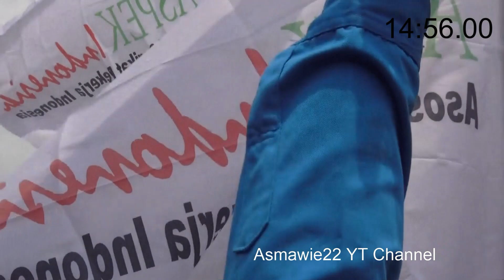Orasi luar Biasa Presiden Partai Buruh Said Iqbal || Demo Buruh Di Gedung MPR/DPR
Orasi buruh dari Presiden Partai Buruh Pak Said Iqbal di depan gedung MPR/DPR, bakal terjadi people power jika masa jabatan presiden ditambah.